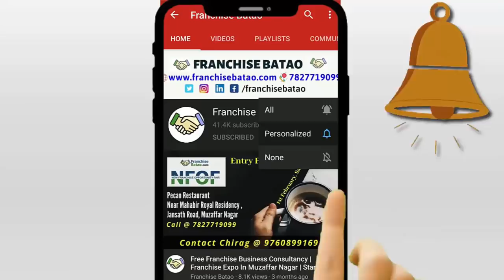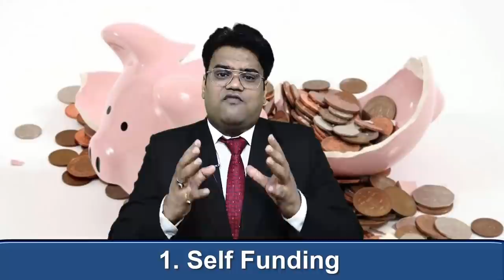How to Arrange Money for Business | बिज़नेस के लिए पैसे कहाँ से लाये | Franchise Startup Funding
How to arrange Money to run Your Business in this Pandemic Situation. Easy Ways to get Interest Free Loans

For MSME and Project Reports Call Shaavi Professional at 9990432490

मंदी के समय बिज़नेस के लिए पैसो का जुगाड़ कैसे करे
अब आपके पास पैसो को कमी नहीं रहेगी
आसानी से अपने बिज़नेस के लिए पूंजी पाए
Franchise Loan | Business Loan In Hindi | बिज़नेस के लिए पैसे कहाँ से लाये

How to Arrange Finance for your Business. 7 Easy ways to collect money for your Franchise Business

1. Arrange Money at yOur Own
2. Borrow Money from Friends and Relatives
3. Sell Products on Discounts
4. Credit from the Market
5. Barter Business
6. Equity Funding. Sell a Part of Your Business and get Funding from Seen Investors , Angel Investors and Venture Capitalist
7. Bank Loan